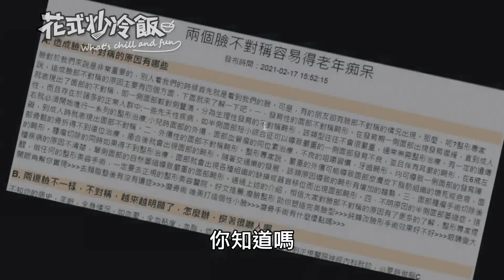【花式炒冷飯】拜登傳老年癡呆蔡英文跳熱舞 變臉騙騙騙還能相信什麼? 王心凌只露左臉隋棠堅持右臉 兩邊臉長不一樣是失智前兆?!@全球大視野Global_Vision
花式炒冷飯#許甫#前進戰略高地#炒冷飯#蛋炒飯#許甫的方格子#中天#炒飯#拜登#川普#美國總統#老年癡呆#失智症#阿茲罕默症#蔡英文#小玉#變臉#失智#Deepfake#左臉#右臉#有圖有真相#犯罪#AV#A片

  一週七天均有最新、最熱的國際話題：
《全球大視野》節目於每週一至五23:00首播  林嘉源/鄭亦真主持
《前進戰略高地》節目於每周六21:00首播  許甫主持
《國際直球對決》節目於每周日21:00首播  林嘉源主持